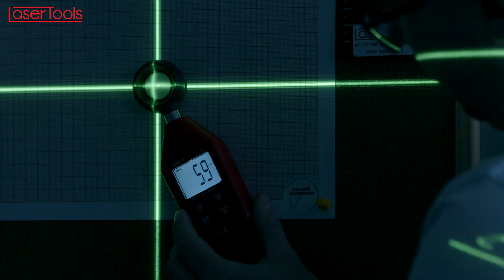T:26 Leica LINO L6G Test lasera poziomicy laserowej 3x360 od Szwajcarskiego producenta! JAKOŚĆ 100%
W tym odcinku przetestowałem dla Was laser płaszczyznowy Leica LINO L6G w wersji SET.

NAJWAŻNIEJSZE INFORMACJE O PRODUKCIE:
- Wiązka lasera 3 x 360°
- Zmiana natężenia wiązki (3 tryby natężenia)
- Zielona dobrze widoczna wiązka
- Wyznaczanie kątów prostych
- Praca w skosach
- Funkcja pionownika
- Bogate wyposażenie podstawowe
- Możliwa praca z odbiornikiem
- IP54
- Instrukcja obsługi online

DANE TECHNICZNE
- Wiązka laserowa: laser zielony, klasa 2
- Zakres pracy: 70m / 140m z odbiornikiem
- Zakres automatycznego poziomowania: ± 4°
- Dokładność: ±2mm/ 10m
-Typ zasilania: Akumulator Li-Ion + zasobnik na baterie 3xAA
- Blokada kompensator
- Czas pracy na 1 ładowaniu akumulatora: do 11 godzin
- Masa : 781g

ZAKRES DOSTAWY - WERSJA W WALIZCE:
- Laser krzyżowy LINO L6G
- Akumulator Li-Ion
- Uchwyt magnetyczny TWIST 250
- Adapter UAL 130
- Tarczka celownicza
- Ładowarka sieciowa
- Zasobnik na baterie
- Baterie
- Walizka transportowa
- Dokumentacja producenta
- Dowód zakupu

ZAKRES DOSTAWY - WERSJA W POKROWCU:
- Akumulator Li-Ion
- Tarczka celownicza
- Ładowarka sieciowa
- Zasobnik na baterie
- Baterie
- Pokrowiec transportowy
- Dokumentacja producenta
- Dowód zakupu